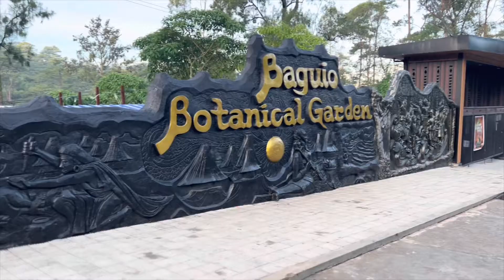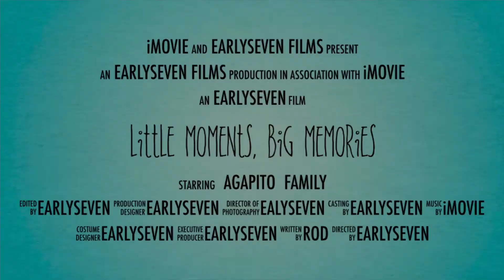Little Moments, Big Memories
A short trip to Baguio City, Philippines